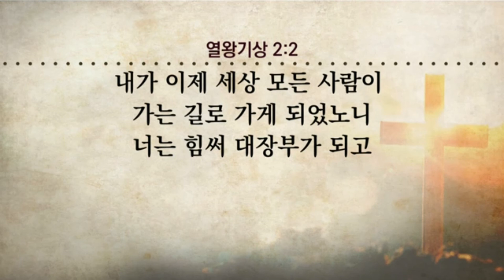[순복음참아름다운교회] 믿음의 대장부들 (안병찬목사- 180805)